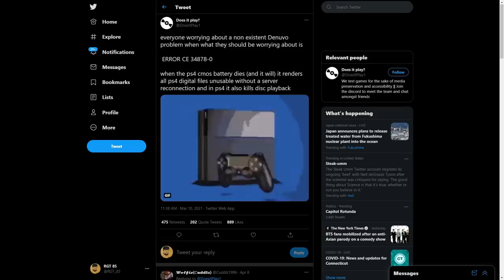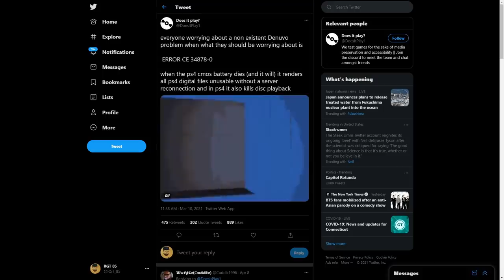Nintendo Reveals NEW Nintendo Switch Lite! + BAD NEWS For PS4 Owners!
Bandai Namco allegedly has more games coming to the Nintendo Switch, the PS4 is essentially a ticking timebomb with your physical and digital games, and Nintendo reveals a NEW Nintendo Switch Lite and it's coming very soon!